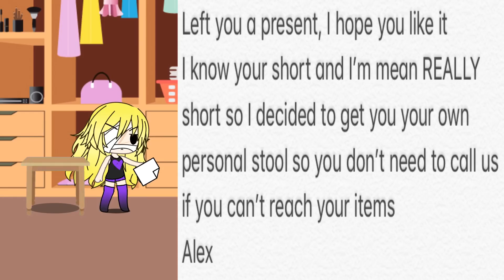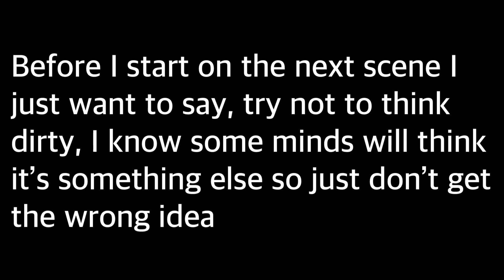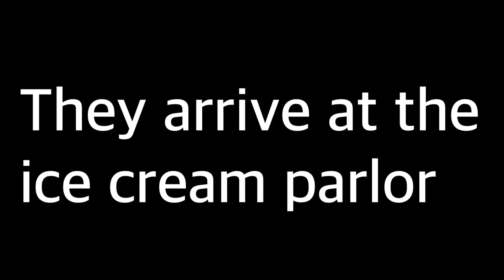Living with the Vampire Brothers | episode 4